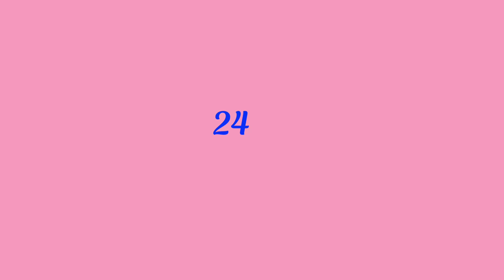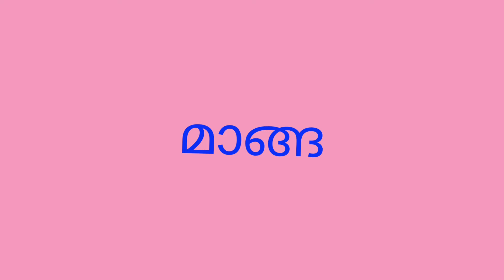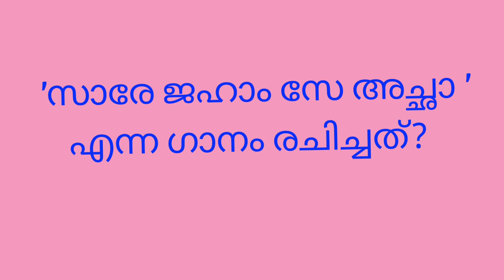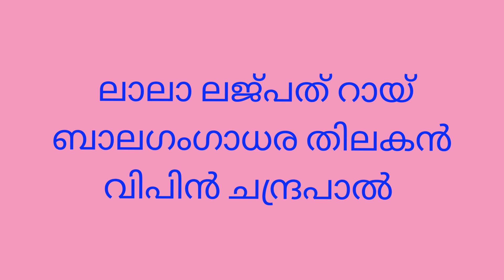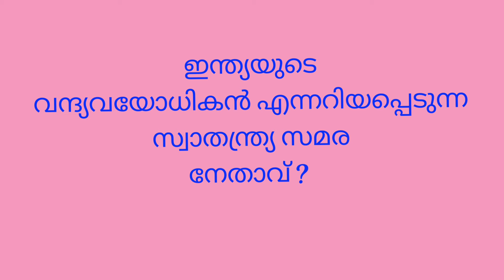സ്വാതന്ത്ര്യ ദിന ക്വിസ് 2024| Independence Day Quiz | Bindu's World | Malayalam